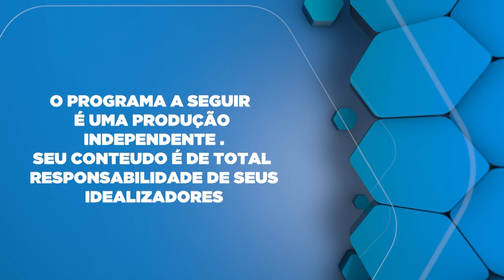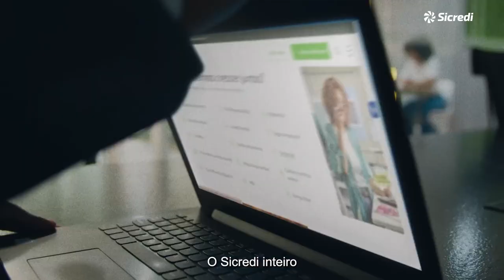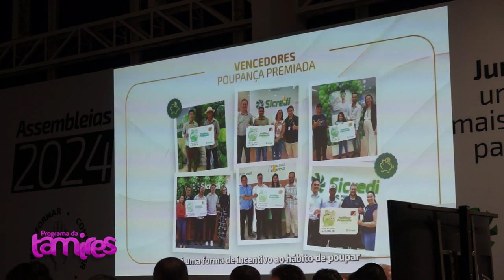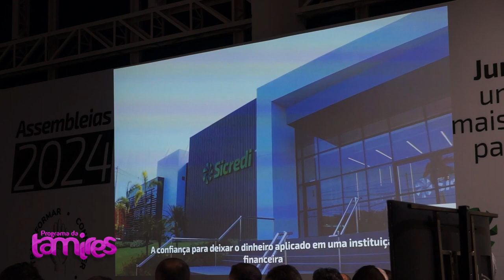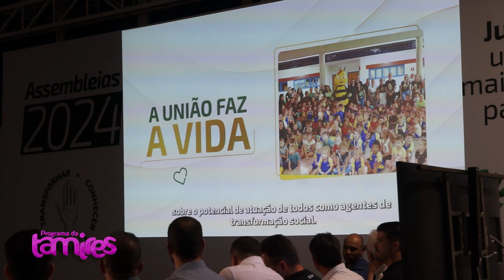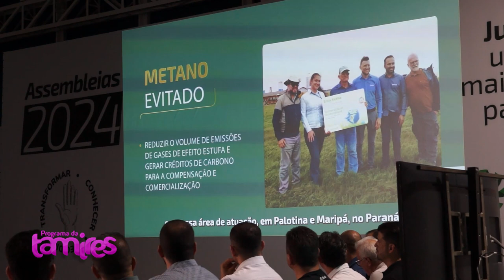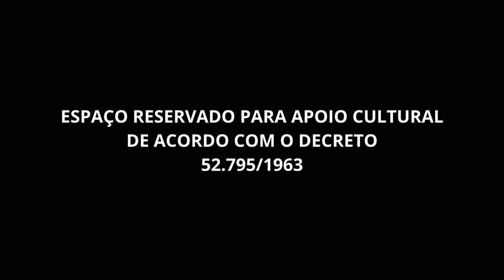Assembléia SICREDI Vale do Piquiri ABCD PR SP 2024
Presidente Jaime Basso na Assembléia SICREDI Vale do Piquiri ABCD PR/SP 2024.